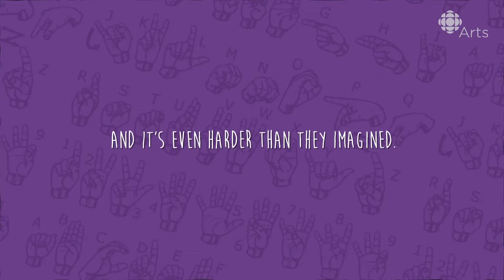A Deaf and hearing theatre group’s biggest show yet | Seen & Heard: Trailer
A young hearing woman and her Deaf boyfriend, neither with any theatre experience, unite thirty Deaf and hearing people to mount an original play in this eye-opening look into the Deaf community.  Seen and Heard premieres here this Friday December 7th.